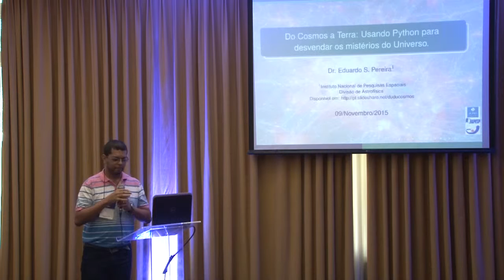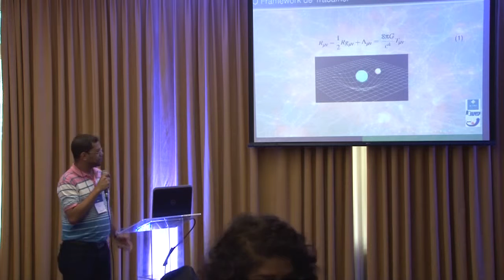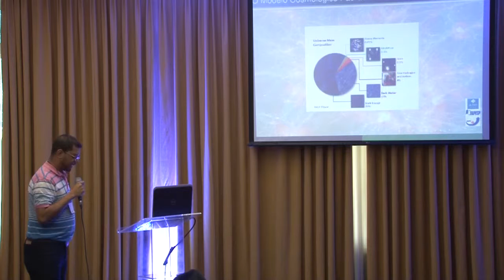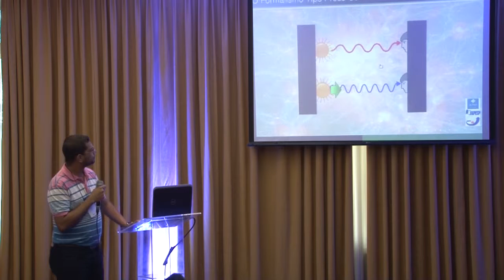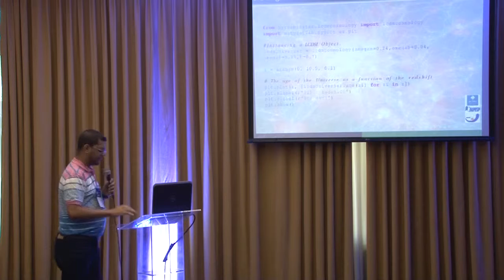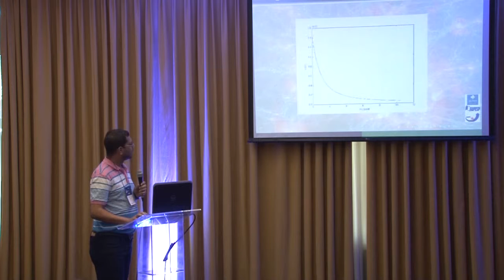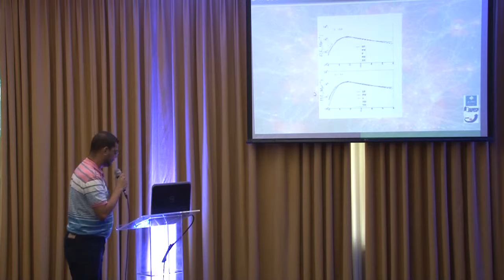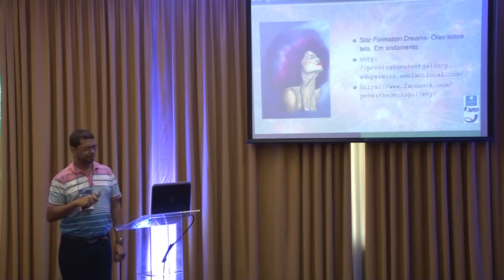iniciantes 3 Eduardo Pereira